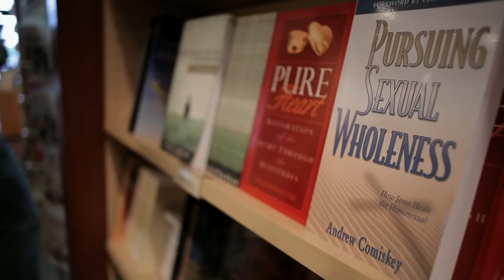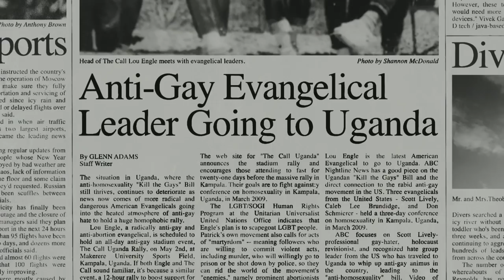God Loves Uganda Official Trailer 1 (2013) - Documentary HD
A powerful exploration of the evangelical campaign to infuse African culture with values imported from America's Christian Right. The film follows American and Ugandan religious leaders fighting sexual immorality and missionaries trying to convince Ugandans to follow biblical law.